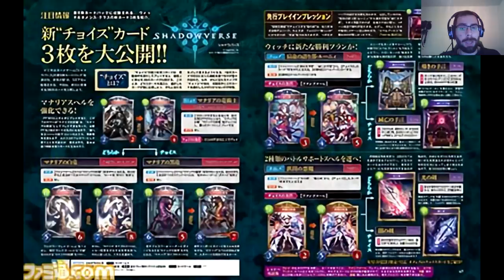Dawnbreak Nightedge Spoiler 4 | Shadowverse en Español